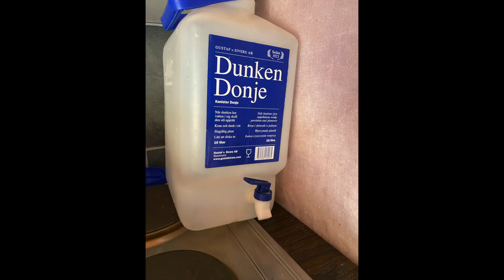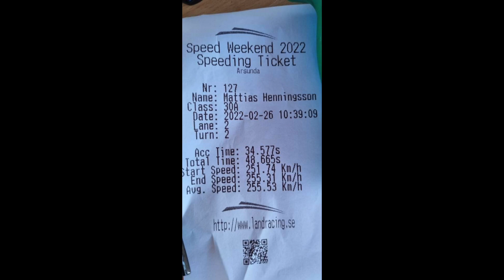Årsunda Speed Weekend 2022 - KTM 1290 SDR fastest in the world?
We did attend the Årsunda Annual speed weekend in the middle of Sweden. My mate competed in the category Vtwin after 1951 if I recall right. This is the fastest ever recorded speed for on of those engins on ice so is it a unofficial world record..?! =) Super weather and nice people everywhere.